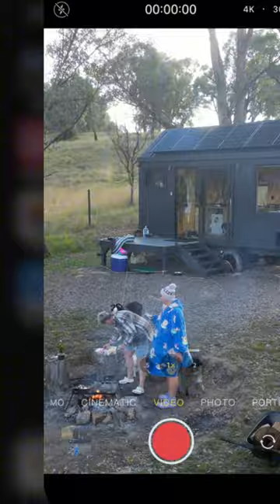Unyoked tiny home just outside Sydney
We had a couple of days off together so we decided to find something fun to do with the floofs in tow!
We came across these tiny homes and before we knew it we were on our way!
Highly recommend!